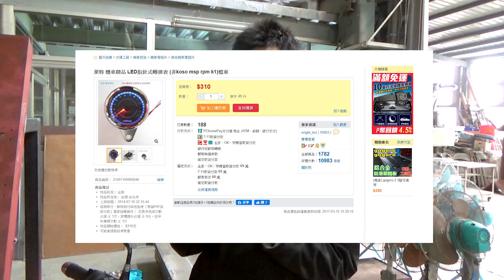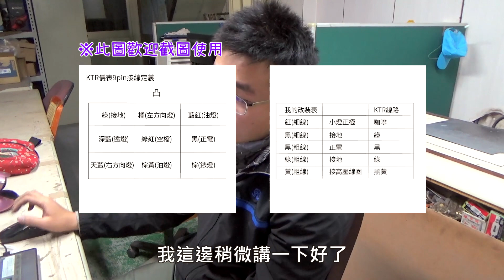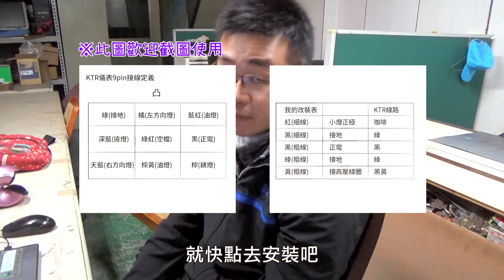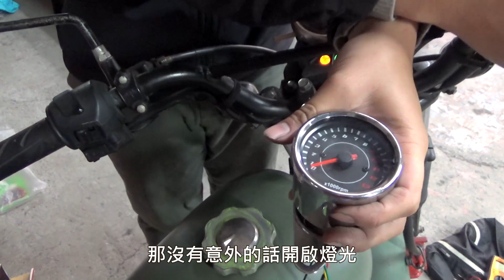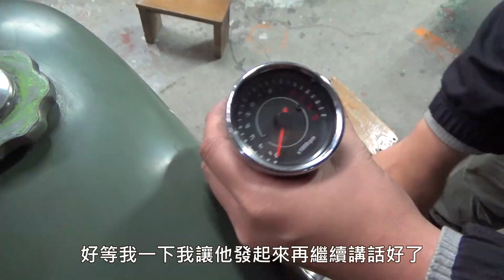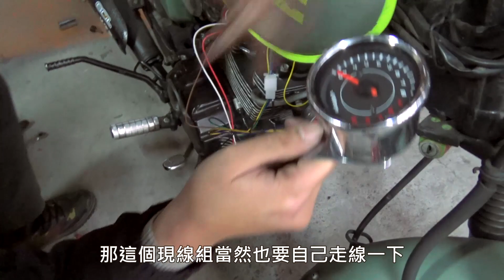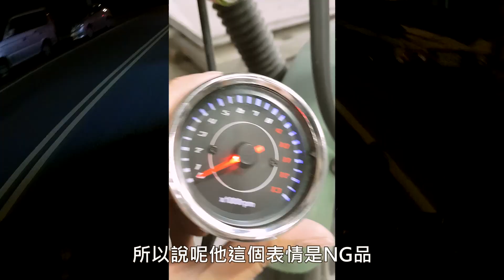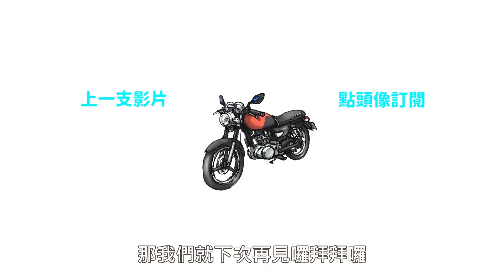幫KTR安裝超便宜轉速表 以後可以檔檔萬轉了 這燈光效果我可以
💦 工作邀約請來信 Cooperation 💦